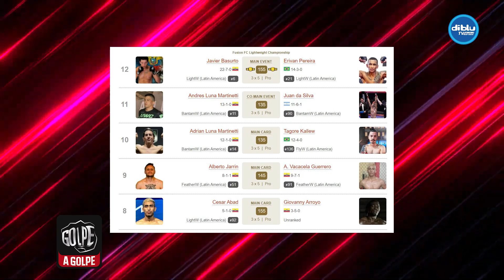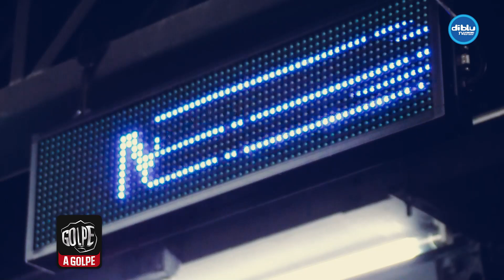GOLPE A GOLPE - UFC 288: STERLING SIGUE MANDANDO EN LOS GALLOS